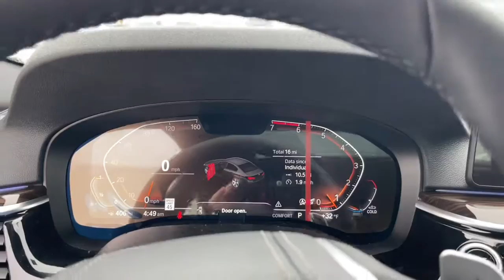2022 BMW 5_Series Urbandale, Waukee, West Des Moines, Johnston, Des Moines NWX54594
Mineral White Metallic New 2022 BMW 5_Series available in Urbandale, IA at BMW of Des Moines. Servicing the Urbandale, Waukee, West Des Moines, Johnston, Des
2022 BMW 5_Series 530i xDrive Sedan - Stock#: NWX54594 - VIN#: WBA13BJ0XNWX54594

NAV Sunroof Heated Seats Back-Up Camera WHEELS: 19 X 8 V-SPOKE BURNISHED OR... PREMIUM PACKAGE. Mineral White Metallic exterior and Black Perforated SensaTec interior 530i xDrive trim. FUEL EFFICIENT 32 MPG Hwy/23 MPG City! AND MORE! KEY FEATURES INCLUDE: Navigation Back-Up Camera Turbocharged. MP3 Player Sunroof All Wheel Drive Onboard Communications System Keyless Entry Child Safety Locks Steering Wheel Controls. OPTION PACKAGES: PREMIUM PACKAGE Remote Engine Start Head-Up Display harman/kardon Surround Sound System Power Tailgate Gesture Control Heated Front Seats WHEELS: 19 X 8 V-SPOKE BURNISHED ORBIT GREY Style 635 Tires: 245/40R19 All-Season HEATED STEERING WHEEL. BMW 530i xDrive with Mineral White Metallic exterior and Black Perforated SensaTec interior features a 4 Cylinder Engine with 248 HP at 5200 RPM*. EXPERTS ARE SAYING: Great Gas Mileage: 32 MPG Hwy. VISIT US TODAY: Experience the Difference - Youll Be Glad You Did! Thank you for choosing BMW of Des Moines Our selection of New Certified Pre-Owned and Used vehicles is second to none! Our pre-owned vehicles are hand selected and fully inspected and priced at or below market value. We love trade ins and we also will buy your car whether you buy from us or not! ALL-WEATHER PROTECTION PACKAGE: All vehicles are equipped with an All-Weather Protection Package priced at $1499. Plus tax title license and $180 dealer documentary service fee. Price contains all applicable dealer incentives and non-limited factory rebates.